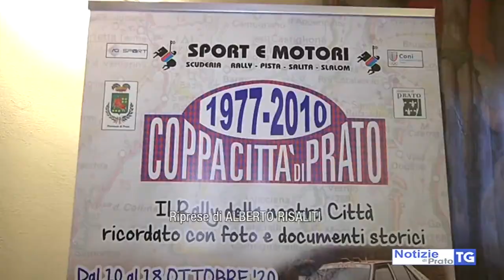2020-10-09 PRATO - DIECI GIORNI DI EVENTI DEDICATI AL RALLY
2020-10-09 PRATO - DIECI GIORNI DI EVENTI DEDICATI AL RALLY